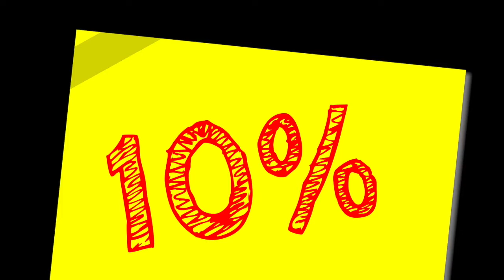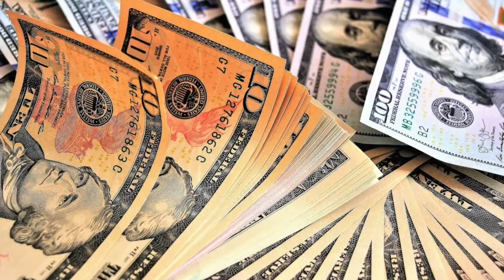"Do it Again, Number Ten: Learning to Count and Multiply by Ten with The Crunch Bunch."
Buy Luvin' My Numbers by The Crunch Bunch NOW on Amazon

Description: Have you ever struggled to remember multiples of 10s? Well, fear not because The Crunch Bunch is here to help! In this fun and catchy song, "Do it Again, Number Ten," The Crunch Bunch teaches students the importance of the number ten and how to count and multiply by ten.

This song will have you tapping your feet and clapping your hands while you effortlessly learn how to count by tens. With the help of The Crunch Bunch, learning math has never been easier or more enjoyable! Get ready to sing and dance along as you master the multiples of 10s.

Number 10 Again - LYRICS:

Hey, Number 10, I like you - I like you!  Come on, Come on, Come On
Hey, Number 10, I like you - I like you!
Oooh ... Oooh

Hey, number 10, can we do it again? Grab my hand. Let's do it again
I like the way you bring it - let's do it again till the end. Let's do it again
Number 10

Gonna dance all the way down to the floor gonna boogie till I can't no more.
I like it (What are you saying, huh?)

Hey Number 10, you're so easy - Now my friends can't tease me
I wanna dance all night with you; I wanna dance till the party is through
I wanna be all up in your face, like paparazzi in a marathon race - yea.
I like you - You're no trouble; I can count straight through my doubles.

I like the way you bring it let's do it again till the end lets do it again
Number 10

I like it (What you saying' huh?)

10, 20, 30, let's get dirty
40, 50, 60, shake your body with me
70, 80, 90 - Everybody dancing at this party, yea! Yea! Yea!
 100 ... Trina Preach

I guess it all started 10 years ago, just getting over the death of my boyfriend
barely 20 then, on welfare in a shelter 30 whole miles away, couldn't hang out but
had a place to stay, 40 days later closed on a brand new home, and got a degree on my own

50 days later, it's all about me. In 60 days, I'm blessed as far as the eye can see,
My 70th day, on top of the world, I'm positive and with mad drive,

I ain't made it to my 80th day, but I know I got more blessings on the way,
and by my 90th day, you can bet your last dollar; like it or not, I'm here to stay
By my 10th day, you can't stop me, can't block me, so don't even try to knock me
You got 2 choices, you can stand on the wall hating in a trance,
or you can come and grab my hand and dance

Number 10

Got Vocals?  Wanna Sing?  for your chance to be featured on a Crunch Bunch Song.

2020 Summer Intensive Arts Education & Technologies Institue (SIAETI) ENROLLING NOW - Space is limited, call PIMOSH NOW: 1-844-4-PIMOSH (77or